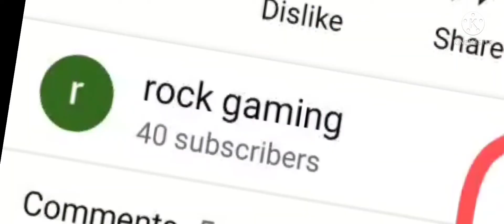rock gaming why tiger is famous more video